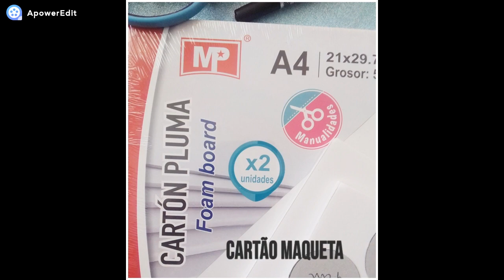DIY -Como fazer uma prateleira "nuvem " fácil , com cartão ?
Hoje vamos aprender a fazer uma prateleira nuvem em cartão !
Só pode sustentar peças levezinhas, ok?
Perfeita para colocar bonequinhos em feltro, coisinhas leves para decorar aquele cantinho especial !
Vem aprender a fazer  !

Não vás embora sem antes subscrever o canal e deixar o teu  like, combinado  ?

Muito obrigada por assistires ! 🙏🏻🧡